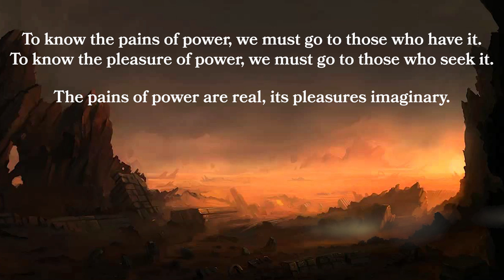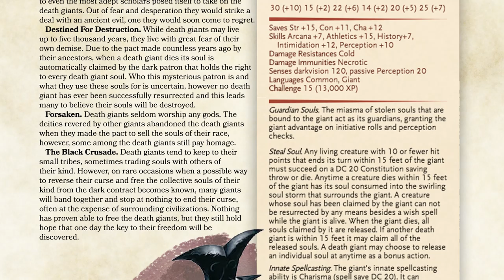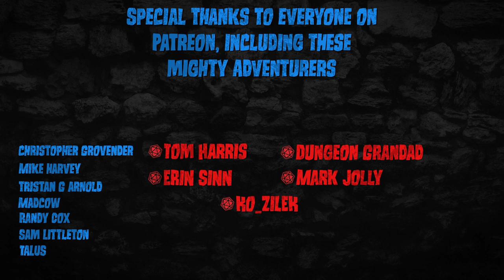Fallen Titans - DEATH GIANT - Dungeons & Dragons [D&D] - Monster of the Week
This week, we take a look at a group of giants long since forgotten. The ash giants, who became the infamous death giants, were not always so cruel. But through a terrible pact for power, this is what they've become.